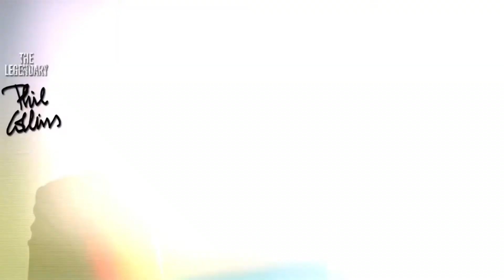Phil Collins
Realizado para DF Entetainment